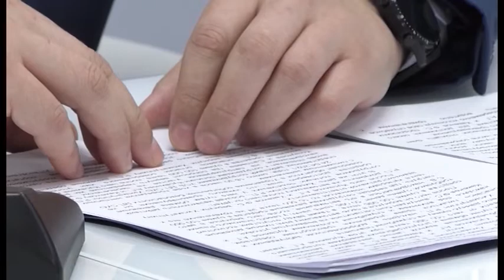Арам жолмен ақша таппақ болған патрульдік полиция қызметкерлеріне қандай жаза қолданылады?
Облыс орталығында жол-патрульдік полициясының қос қызметкері арам жолмен ақша таппақ болған.